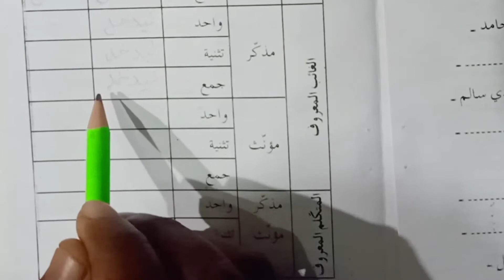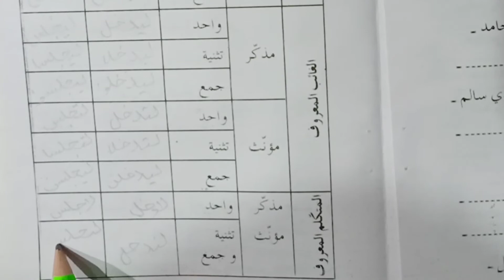Arabic questions answers lesson no 9 Q no 9.